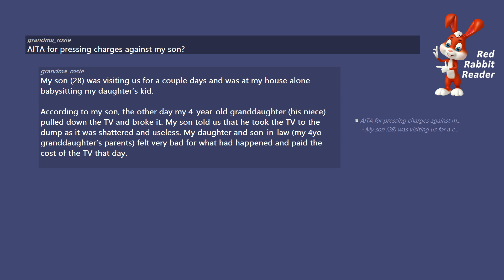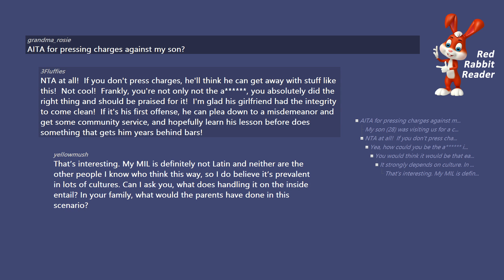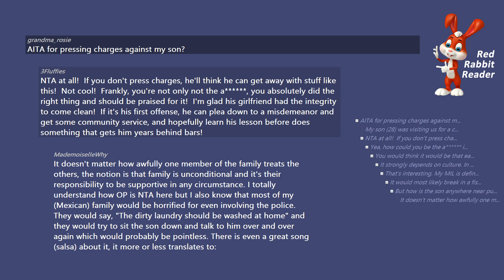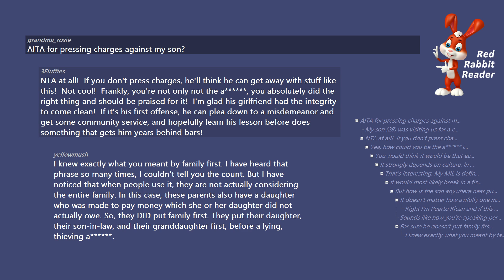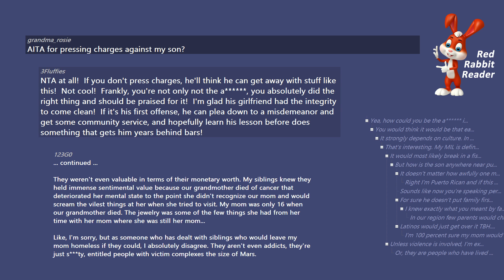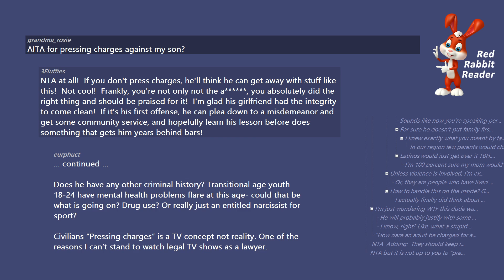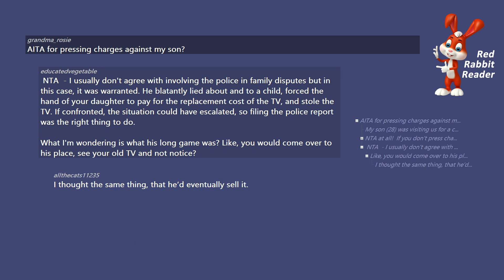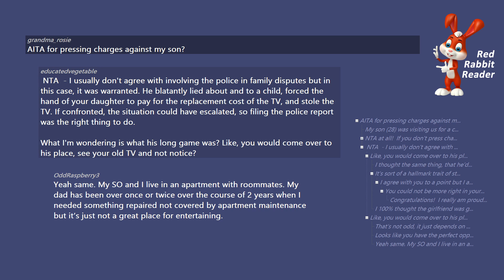AITA for pressing charges against my son? Reddit AmITheAsshole Stories.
AITA for pressing charges against my son?

/r/AmItheAsshole